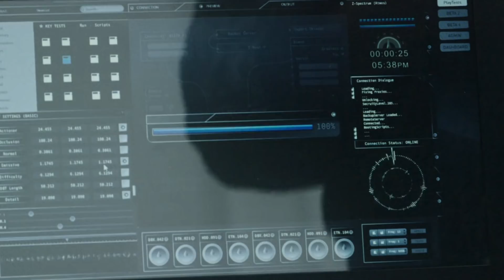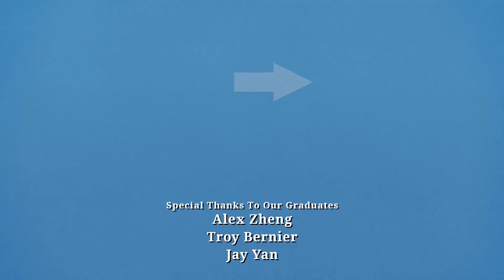Black Mirror S4 Review: Terrible Choices & Optimism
Black Mirror has become a property synonymous with the evils of technology. But, is it tech that ruins the lives of characters or terrible human choices? Here is our season 4 review. Choose wisely.

Ultra special thank you to Hank S (a Trekspertise Doctor!) and big hearty thank yous to Darren Descallar, Ben Pfeifer, David Radford, Paul Laker, Alex Zheng, Troy Bernier, Jay Yan & Alex Blocker for their continued support of the channel. You are all heroes of the New World =)